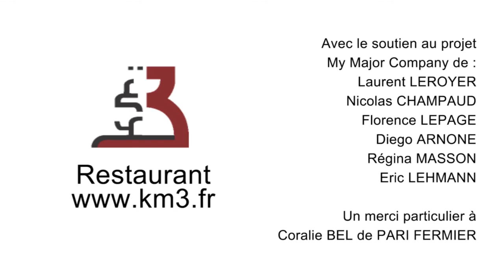La SOUPE DE POTIMARRON maison. Un vrai délice d'Automne - Gourmandises TV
RECETTE : Un délice par temps froid... La récolte du potimarron est en Automne, mais il se garde très bien !, ainsi vous pouvez au moins jusqu'au Printemps faire de bonnes soupes avec. Les ingrédients : 1 Potimarron ou autre citrouille !, 1 échalote, 1 gousse d'ail, huile d'olive, crème liquide, miel, thym, laurier, sel et poivre du moulin, piment d'Espelette et autres épices, (facultatif).

RECIPE: A delight in cold weather... The pumpkin harvest is in Autumn, but it keeps very well!, so you can at least until Spring make good soups with it. The ingredients: 1 pumpkin or other pumpkin!, 1 shallot, 1 clove of garlic, olive oil, liquid cream, honey, thyme, bay leaf, salt and freshly ground pepper, Espelette pepper and other spices, (optional) .